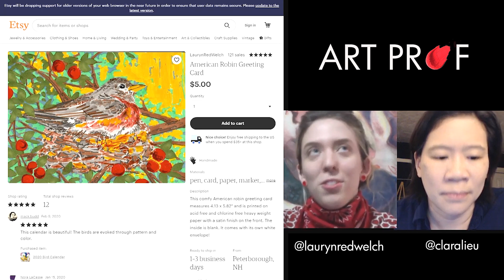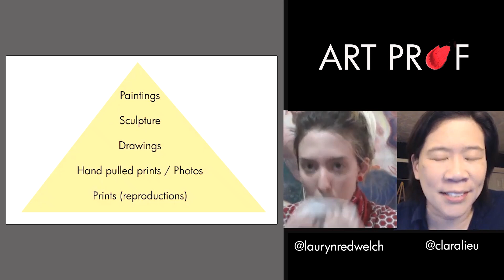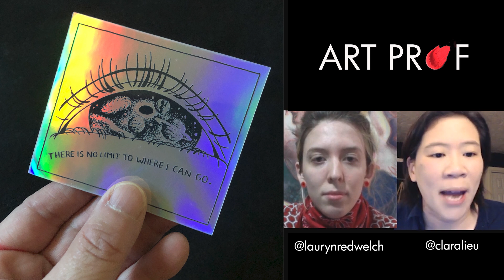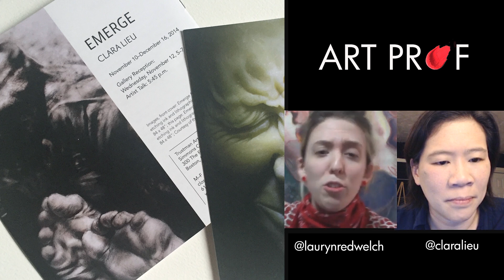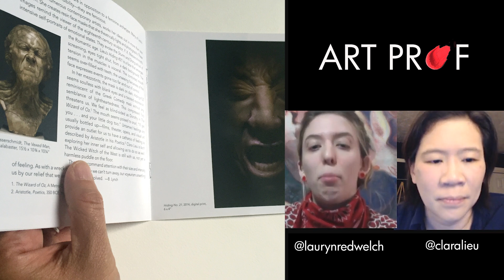How to Price Your Art, A Guide to Pricing Your Artwork for Beginners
Most artists have no idea how to price their art! Get practical tips and know what are the factors to consider when pricing your artwork. Considering things like the type of venue where you sell your artwork, whether you sell in an art gallery or online can greatly impact your prices.  Discussion led by Art Prof Clara Lieu and Art Prof Teaching Artist Lauryn Welch. Watch the full length version of this video

• Portfolio critiques
• Artist calls

• Pro development
• Portfolio critiques

👂AUDIO EQUIPMENT
96 Pack Acoustic Panels Studio Foam Wedges 1" X 12" X 12"